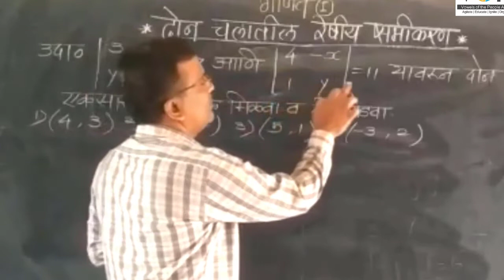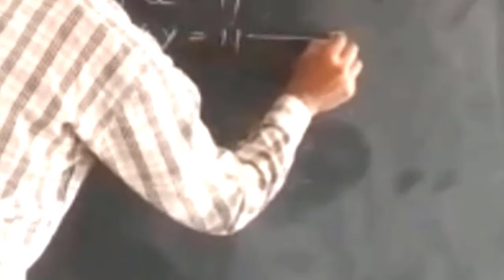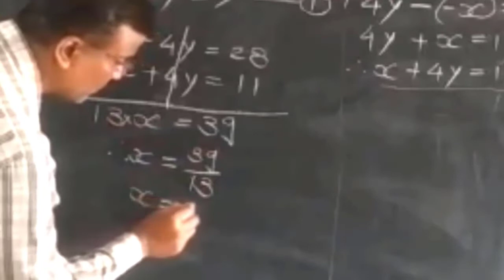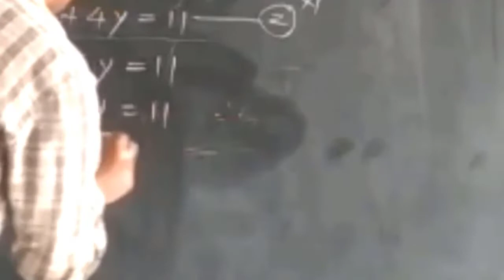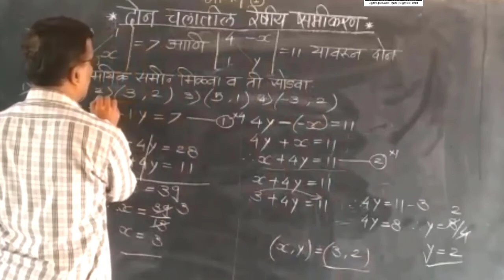10 वी | NTS | गणित | दोन चला तील रेषीय समीकरणे | V1 | V-School